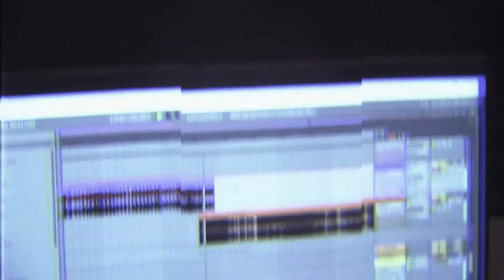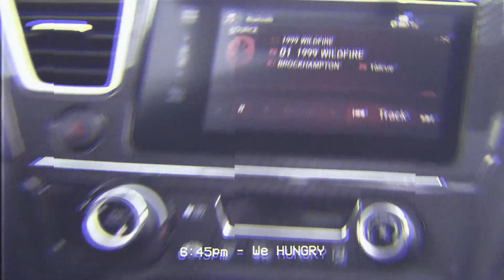Fruition - KIEN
Shot by: Katherine Baquiran
Song produced by: @taicue123

Here is a lofi style music video that i've always wanted to do! Pretty much like a vlog of the day we made this song.

Lyrics:
An ordinary day another dollar eh
I've been waiting to get paid
I wanna do the weekend proper
and I wanna find the people who be shootin hoops
the ballahz
cuz they underpay the scholars
and they got the blue-est collars
I've been paying all my dues
getting all my A's
making all my moves
I've been scheming all my plays
reaching for fruition like a hanging fruit to take
i've been steady on a mission making records everyday
that's the message
if you fake find the exit
the realest ones will stick around inviting all the baggage
ive been famished for a minute so i've turned into a savage
now i'm focused on the vision and allergic to the average
that's just me
by any means necessary
learning thru the trenches
always gettin ready
battlin thru the stresses
life is always heavy
my fans are my medic
now, I rock steady

We been goin at this for awhile now
we ain't out here racin but we still be miles out
can somebody get the time to go slow down
when you're shining like the sun, you make no sound
it's coming to fruition X4

Been a cynic going thru the days like disbelieving
others mimic, they don't see behind the scenes we heavy breathin
but there's nothing else I gotta say to find the meaning
and I gotta do this shit for me, there ain't another reason
and I'm keepin it a hunnid, so you gotta understand it
when the coin is steady coming, our commas automatic
and I promise you modesty
I would never be malicious to the ones who ever doubted me
the best revenge is getting to the top and never stop
until you're sleeping in a coffin with a story they will talk
I'm hoping that this song will light a fire for the lost
found a will to go, and I've been shooting all my shots
I've been doing reps
waiting for the moment
when they go to rest
I stay in motion
when I get the cheque
there's no emotions
don't want any less
staying lock and loaded, lets go!